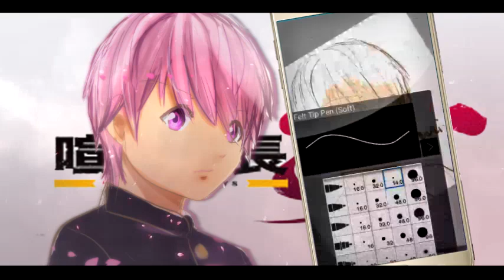ibis art |Time-lapse| Digital Drawing | Kenka Bancho Otome -Girl Beats Boys- Onigashima Hikaru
It's took forever
I draw this art last 3 months in Ibis and never finished editing it till today

I actually satesfied with the result
I love watching this anime so much ! Hikaru chan is so lovely character ! wild and strong also so sweet :) even the story doesn't make sence how could girl beat boys tehehehe this is mori mori desu
never regret watching it as long Hosoya san is thre hehee

the music my brother made ggoes well with the editing , isn't it ? I like really like how it turned out!

The Music: Hard Rock
 composed by : Hashhakaj
Art app: Ibispaint
drawn by: Kautsar Sarbini